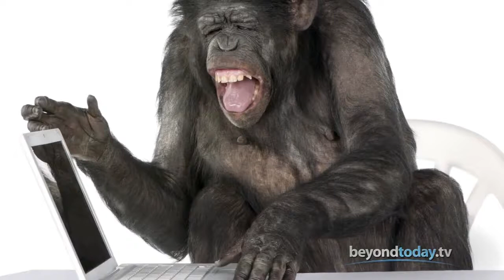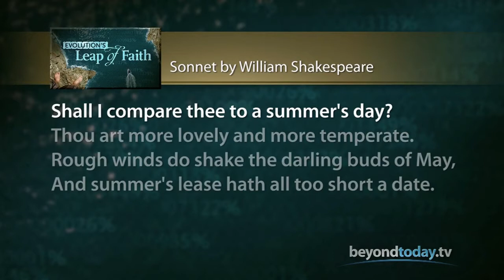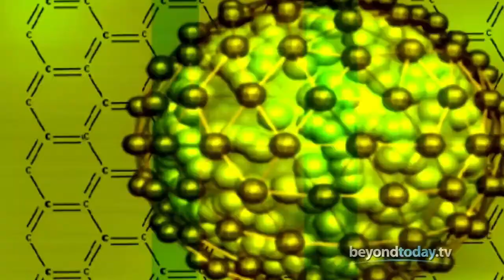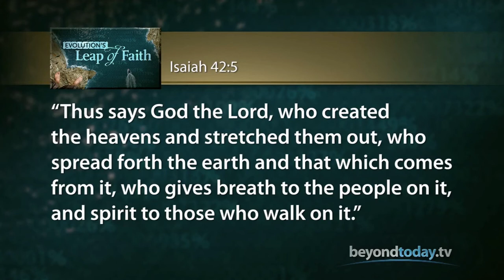Beyond Today -- Evolution's Leap of Faith - A Shakespearean sonnet?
British physicist Stephen Hawking in his book "A Brief History Of Time" taught the idea that monkeys, hitting keys at random on a keyboard for an infinite amount of time, would somehow hunt and peck and type out a Shakespearean sonnet! Since monkeys could do that, then evolution is possible. But is that reasonable?